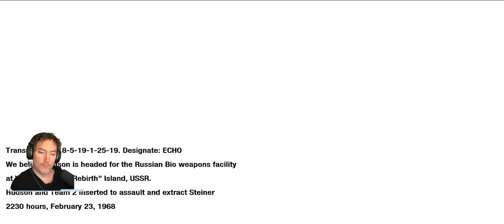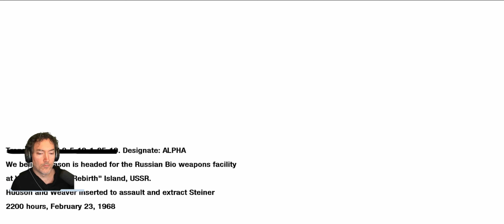Full Story Campaign - COD Black Ops - Part 5